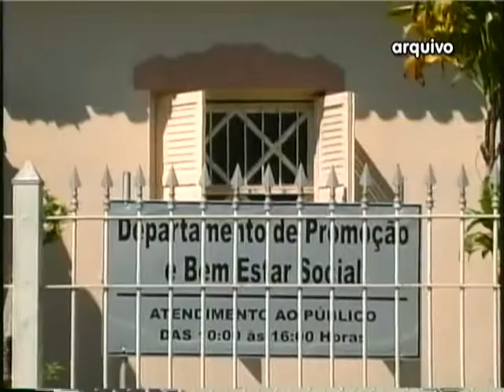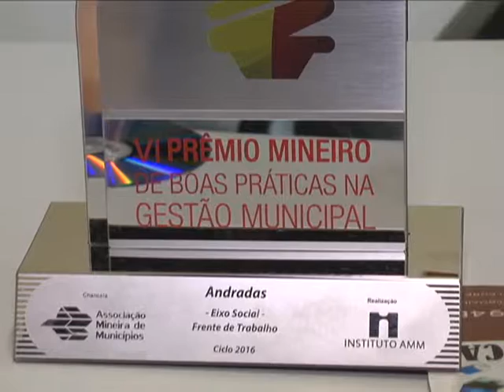FRENTE DE TRABALHO